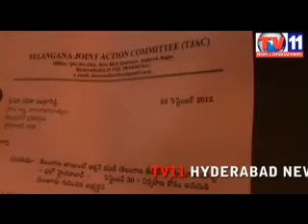TV11 HYDERABADNEWS T-JAC MEET HOME MINISTER FOR MILLENIUM MARCH